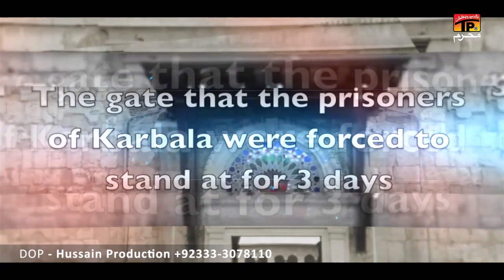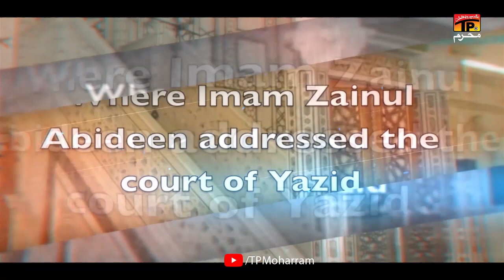Main Sham Jany Se Phley | Imran Haider Rufi | Nohay | Moharram 2020/1442 | TP Muharram